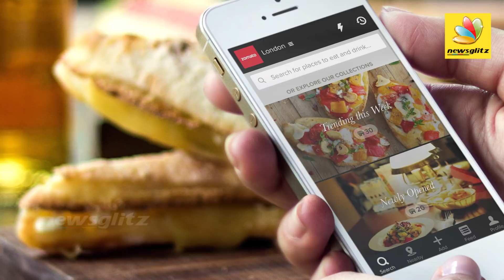FOOD டெலிவரி பாய் செய்த காரியம் | Zomato Delivery Boy Takes a Bite, Video Goes Viral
Online food ordering and restaurant reservation platform Zomato has been caught in a new controversy after a video of one of its food delivery boys wearing a Zomato tshirt carrying a company delivery bag and consuming food out of its boxed orders appeared on social media.